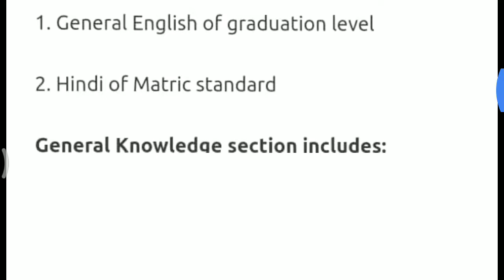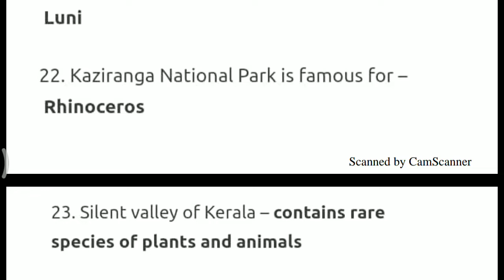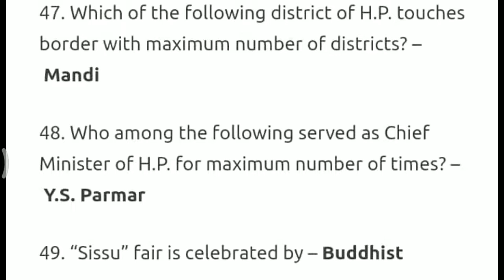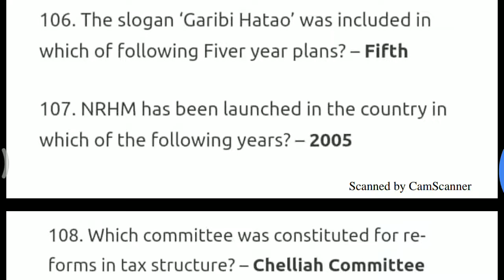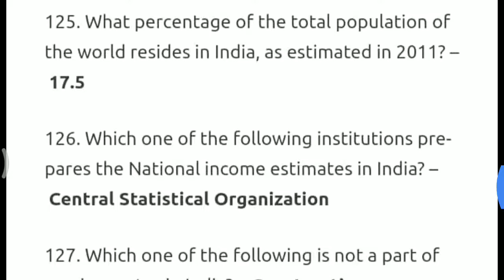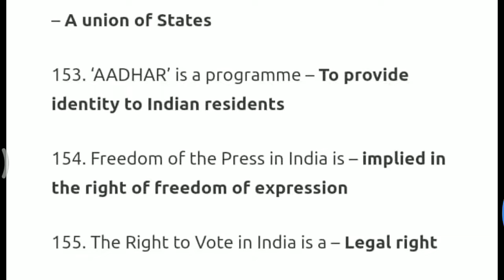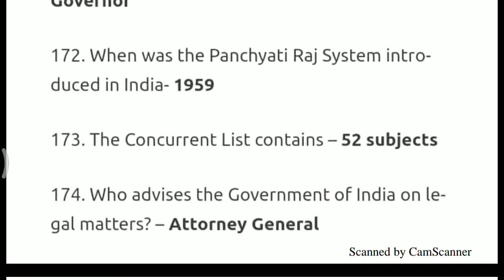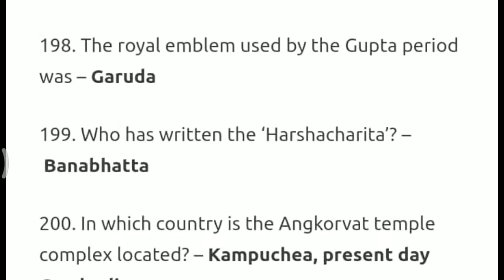HP clerk most imp questions #1 HPSSC CLERK EXAM 2017 SOLVED PAPER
Clerk exam 2017 fully solved
Hp tet arts full answer key